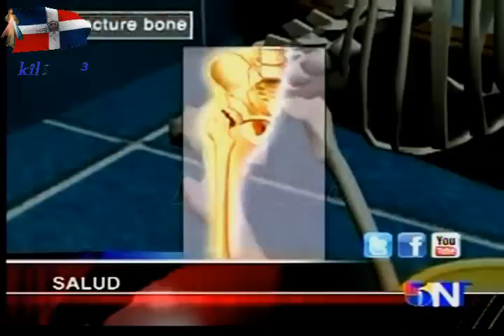NOTICIAS TELEMICRO 9.avi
NOTICIAS TELEMICRO TV INTERNACIONAL canal5 DIGITAL 15 Diario El Nacional Al Momento Nuevo Noticias SIN Hoy Digital Libre Caribe Impacto Deportivo Z101 DominicanosHoy Dia Acento La Información Días Ciudad Oriental Siembra Hielo Bani RD Puerto Plata Habla Noticia 24h Primicias Jaya Horizonte Las Principales Diario55 Dominicano Masacre rd kilsy183youtuve kilsy183Internasiona KILSY183 kilsy183 republica dominicana REPUBLICA DOMINICANA suzy aquino rafaelina